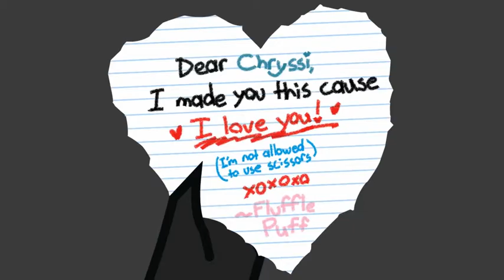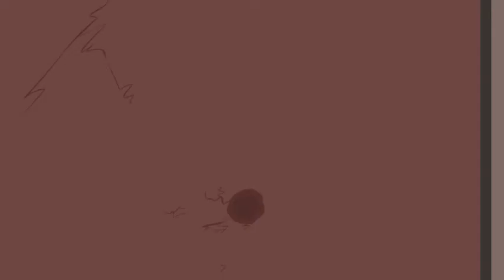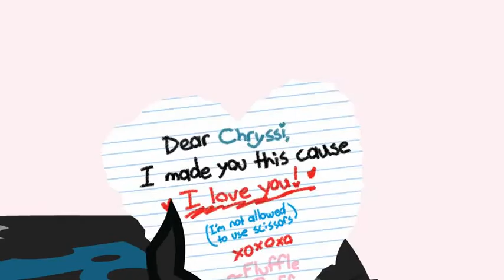flufflepuff eg tribute